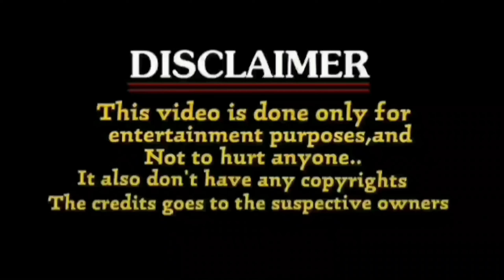Ashwini høt troll | Poonam bajwa latest reel troll, Insta Reels troll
BiggBoss Ashwini høt troll | Poonam bajwa latest reel troll, Insta Reels troll telugutrolls comedy || Na Troll Na Istam 2.0